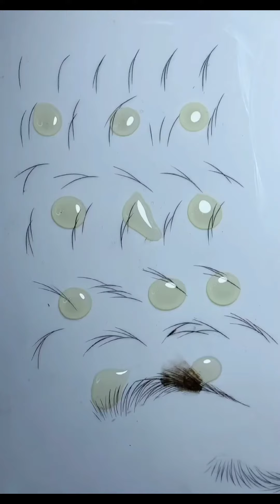【妳熟悉的線條排列】打造素顏美女｜今天的妳練習了嗎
本頻道專分享一些打造素顏美人和美容的多年教學專業知識！
韓式半永久/3D立體仿真眉/霧眉/野生眉/飄眉/線條眉/美瞳線/水晶唇/
嫁接睫毛/睫毛/護膚/美甲/美容/養生/保健